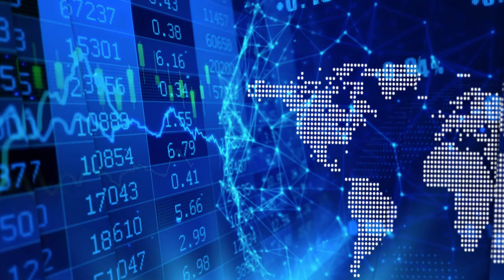Dr Francis Dube of ZEN Graphene Responds to Health Canada’s Graphene Mask Recall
In a recent InvestorIntel interview, Tracy Weslosky interviews Dr Francis Dube, Executive Chairman of from ZEN Graphene Solutions Ltd. (TSXV: ZEN) about the Health Canada recall for graphene protective masks made late last week.

Responding to the recall statement made on Friday, April 2, 2021” …advising Canadians not to use face masks that contain graphene because there is a potential that they could inhale graphene particles, which may pose health risks”, Dr Dube reinforces Health Canada’s action but is careful to qualify that ZEN’s Trebor product line was not the catalyst for this recall.  Adding further understanding to the news release issued by ZEN Graphene earlier today to access the full interview, go to the following URL to access

About ZEN Graphene Solutions Ltd.

ZEN is a next-gen nanomaterials technology company developing graphene-based technologies that help protect people and the environment. ZEN is currently focused on commercializing a patent pending graphene-based coating with 99% biocidal activity, including against COVID-19, and the potential to use similar graphene compounds as pharmaceutical products against infectious diseases. The company has a significant R&D pipeline with an interest in monomers, polymers, metal alloys, corrosion coatings, biosensors along with the production of graphene oxide and graphene quantum dots. Additionally, the company owns the unique Albany Graphite Project which provides the company with a potential competitive advantage in the graphene market. Labs in Japan, UK, Israel, USA, and Canada have independently demonstrated that ZEN’s Albany PureTM Graphite is an ideal precursor material that easily converts (exfoliates) to graphene, using a variety of mechanical, chemical, and electrochemical methods.

This presentation may contain “forward-looking statements” within the meaning of applicable Canadian securities legislation. Forward-looking statements are based on the opinions and assumptions of management of the Company as of the date made. They are inherently susceptible to uncertainty and other factors that could cause actual events/results to differ materially from these forward-looking statements.

Additional risks and uncertainties, including those that the Company does not know about now or that it currently deems immaterial, may also adversely affect the Company’s business or any investment therein.